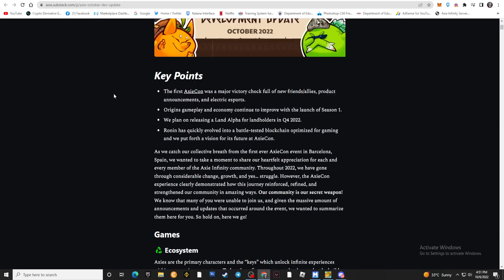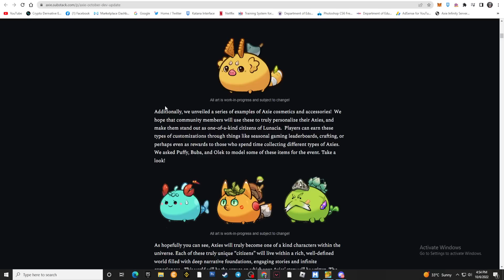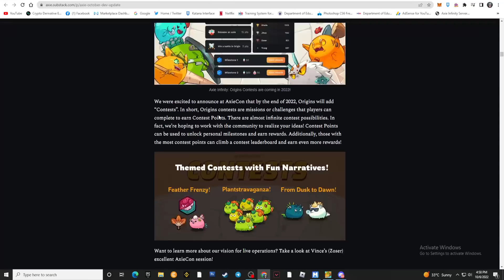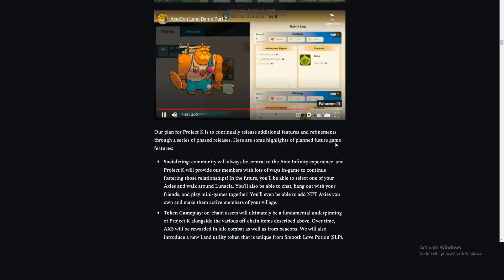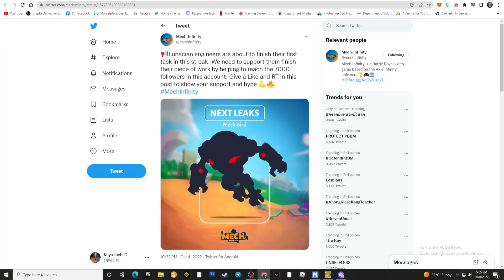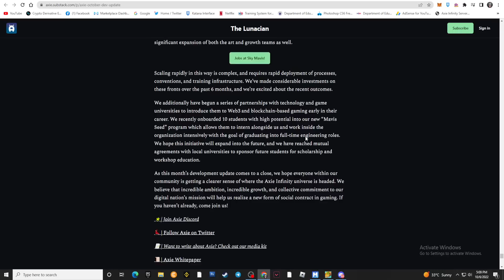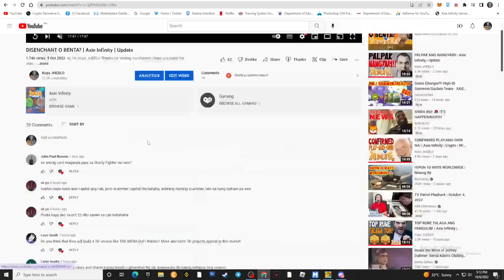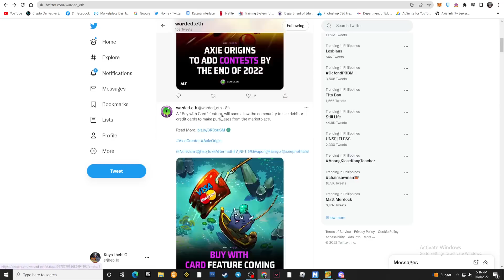GASTOS NANAMAN TOH!! | Axie Infinity | Update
BITGET FOR MOBILE CODE:
mrrf